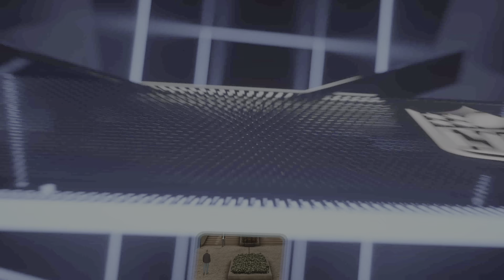Bench Work Green Bay